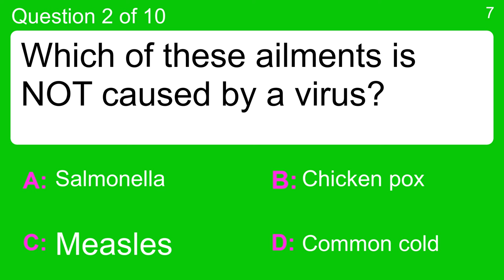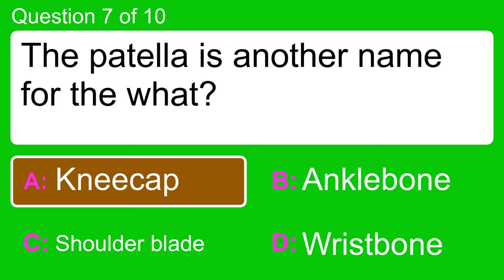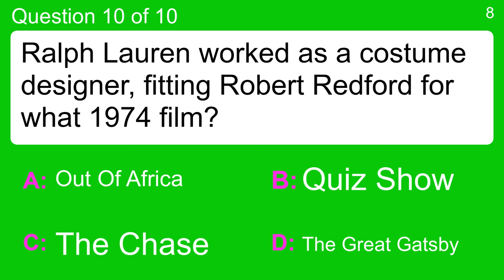Mixed General Trivia Quiz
Question 1 : What is the superlative after bad and worse?
 Answer a: Best
 Answer b: Biggest
 Answer c: Tallest
 Answer d: Worst

Question 2 : Which of these ailments is NOT caused by a virus?
 Answer a: Chicken pox
 Answer b: Common cold
 Answer c: Measles
 Answer d: Salmonella

Question 3 : What's the name of the rebel group who were once again active in Sri Lanka in 2008?
 Answer a: Tamil Tigers
 Answer b: Tamil Toads
 Answer c: Tamil Toucans
 Answer d: Tamil Tapirs

Question 4 : What is the name given to the outer layer of the earth?
 Answer a: Core
 Answer b: Crust
 Answer c: Mantle
 Answer d: Pressure

Question 5 : Finish this line of lyrics: "Yes, I like Pina Coladas, and getting caught in the rain - I'm not much into health food, I am into ___________".
 Answer a: champagne
 Answer b: hamburgers
 Answer c: the moment
 Answer d: you

Question 6 : What does the website Gamespot review?
 Answer a: Hunting Tools
 Answer b: Poultry Recipes
 Answer c: Sports Equipment
 Answer d: Video Games

Question 7 : The patella is another name for the what?
 Answer a: Anklebone
 Answer b: Kneecap
 Answer c: Shoulder blade
 Answer d: Wristbone

Question 8 : What other vegetable is combined with potato for a Vichysoisse soup?
 Answer a: Carrot
 Answer b: Leek
 Answer c: Parsnip
 Answer d: Peas

Question 9 : What spice is traditionally used to flavour a pumpkin pie?
 Answer a: Cinnamon
 Answer b: Garlic
 Answer c: Ginger
 Answer d: Turmeric

Question 10 : Ralph Lauren worked as a costume designer, fitting Robert Redford for what 1974 film?
 Answer a: Out Of Africa
 Answer b: Quiz Show
 Answer c: The Great Gatsby
 Answer d: The Chase